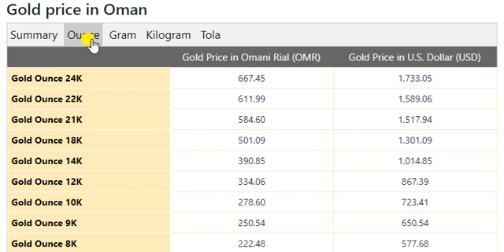Gold Price Today in Oman in Omani Rial (OMR) 27 February 2021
Oman Riyal Transfer Rate in Pakistan Febuary 2021
Gold Rate In Saudi Arabia Today
rate Dollar